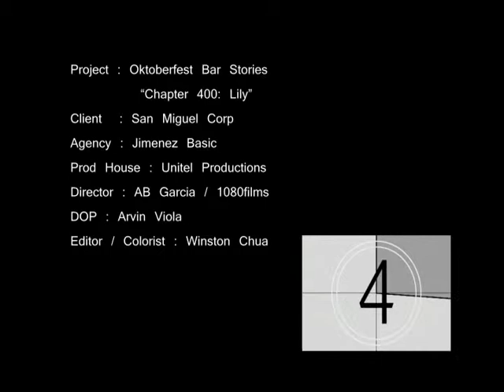SMB Oktoberfest Bar Stories - Chapter 400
San Miguel Beer Oktoberfest 2008 broke the world record for the longest outdoor bar in the world. With a myriad of people on a bar that long, bar stories are sure to abound.